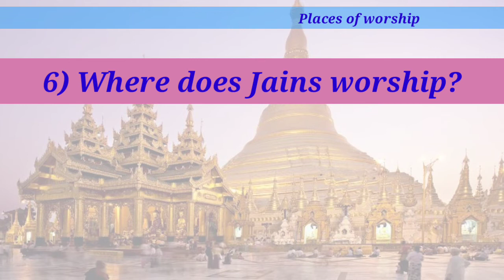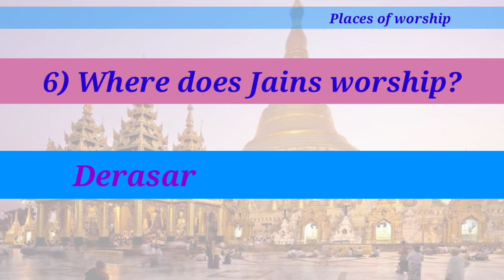Places of worship [ General knowledge]